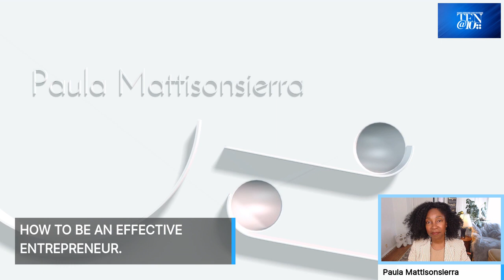HOW TO BE AN EFFECTIVE ENTREPRENEUR. TEN@10. Ep84.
Today, we discuss common attributes and progressive actions which will move you toward business success. Our guest: Robert S. Shoffner, Director of MBA Programs/Lecturer at The Edward S. Ageno School of Business at Golden Gate University will share.TEN@10 is hosted by Paula Mattisonsierra of Power Marketing SF.